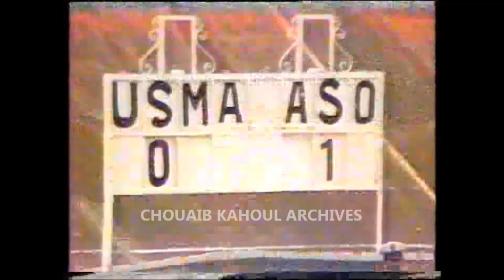إتحاد عنابة 1 - جمعية وهران 1 (موسم 1987/1986)